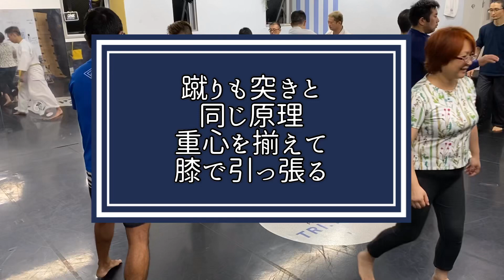【武術】型で重心と遠心力を揃え威力を最大化するフォームを身につけミットで感覚を磨いていく。3か月で初心者の方も重い突きを身につけることができます。【沖縄拳法空手】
沖縄拳法空手菊野稽古会。

ナイハンチやセイサンの型を繰り返すことで重心と遠心力を揃え威力を最大化するフォームを身につける。
さらにミットを打つことで感覚を磨いていく。
3か月で初心者の方も重い突きを身につけることができます。

それによって日常でも競技でも大きな自信になるはずです。

沖縄拳法空手 菊野稽古会とオンライン菊野道場

２９秒ノックアウト！　菊野克紀VS伊藤崇文　(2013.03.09 U-SPIRITS again 後楽園ホール)